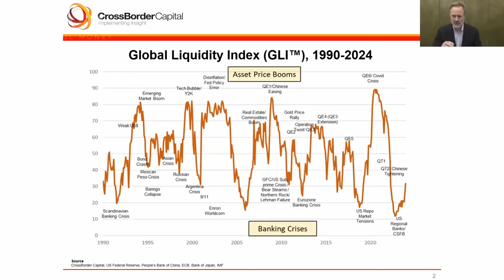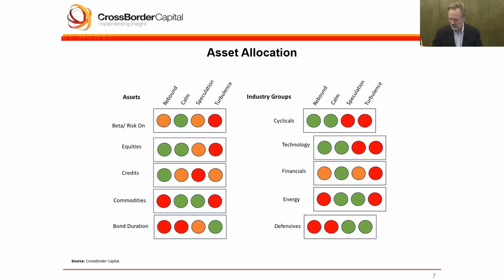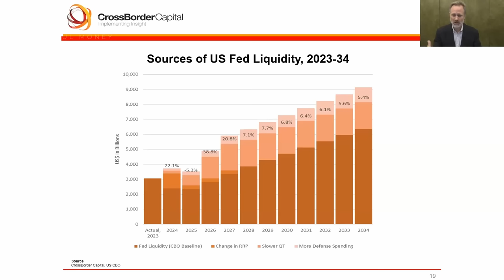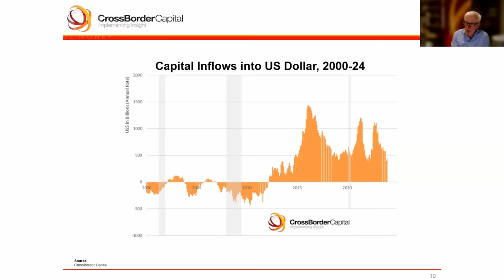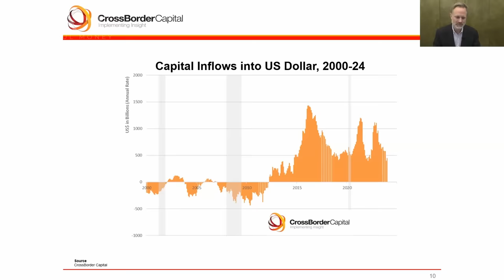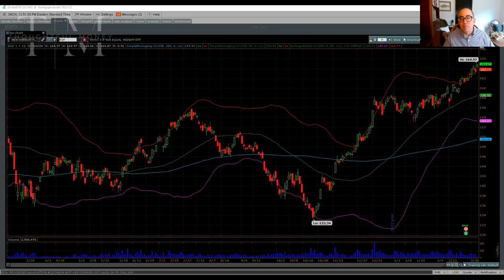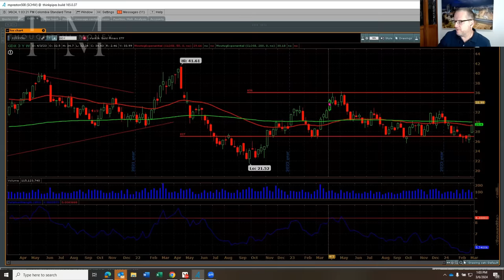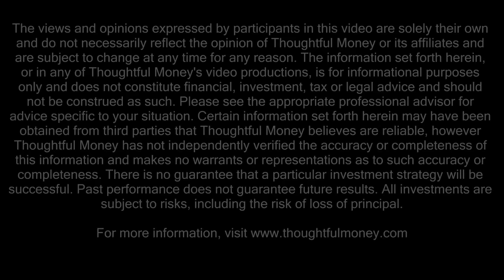Liquidity Is Still In Charge, But It's Going To Be A Bumpier Ride From Here | Michael Howell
WORRIED ABOUT THE MARKET? SCHEDULE YOUR FREE PORTFOLIO REVIEW with Thoughtful Money's endorsed financial advisors

When today's gust was on this channel back in December, he explained that rising net liquidity was responsible for the surprisingly strong performance seen in both the economy & the financial markets in 2023.

And he predicted that these net liquidity inflows would continue, leading to even higher asset prices ahead.

Well, here in the final month of Q1 2024, things so far have played out according to his script.So where does he liquidity heading for the rest of the year?

To find out, here's another very important conversation today with Michael Howell, founder & CEO of Crossborder Capital.

Or on X/Twitter at @crossbordercap